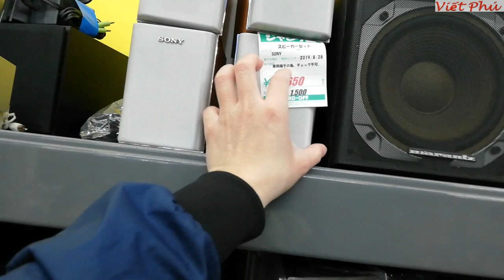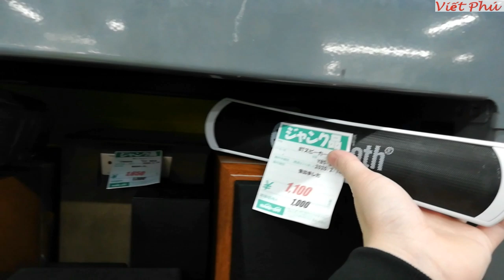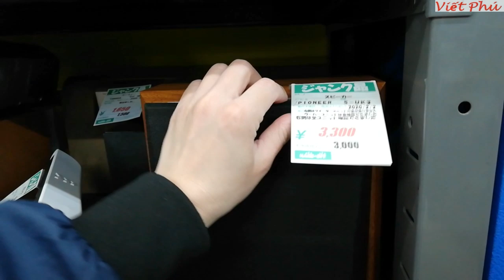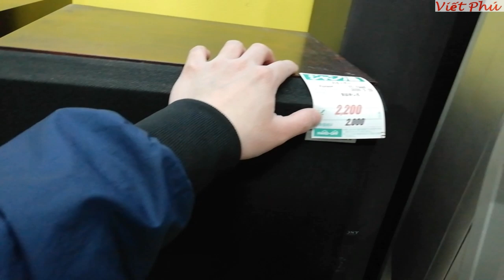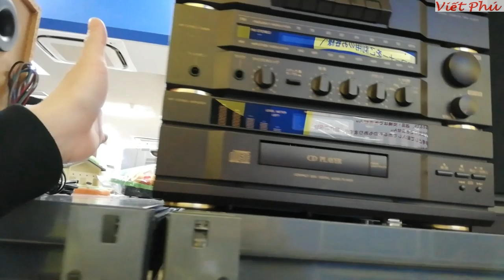Loa hỏng nhìn cũng muốn hốt về tất cả/ Viết phú JP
Quầy loa hỏng Nhật Bản
Loa hỏng ở Nhật nhưng ở VN muốn cũng không có